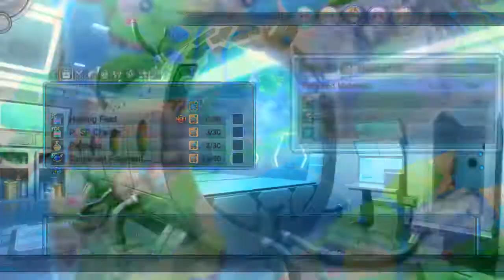Steamax Trolling - Neptunia G #19 【Megadimension Neptunia VII】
lmao 'top kek NEPNOWA IS DEAD'

and i have 10 party members now. and all items from the 4 routes are stacked. OMG